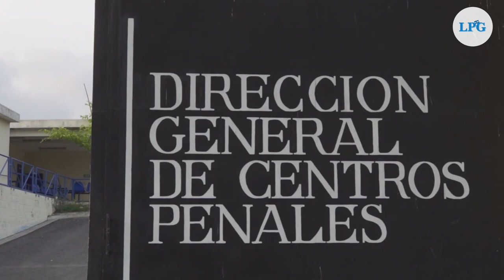La muerte de Carlos no fue por enfermedad, a él lo mataron en Mariona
Ana Miriam reconoció el cuerpo de su hijo en la morgue el día de las madres. Su hijo apenas
estuvo un día en el penal de Mariona cuando murió por asfixia mecánica por estrangulación.
Así lo detalló la esquela del Instituto de Medicina Legal.

¡Visítenos!